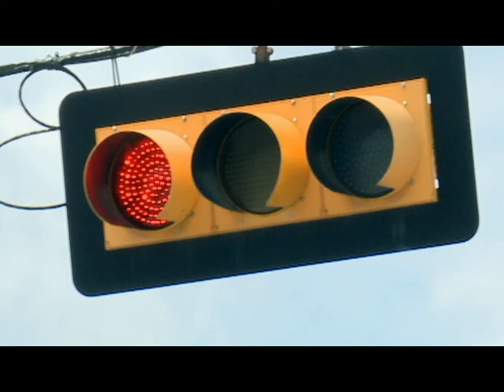04 Red Light - performed by The 5 Minute Weirdo Band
Live at The Armadillo World Headquarters, Austin TX 1973.